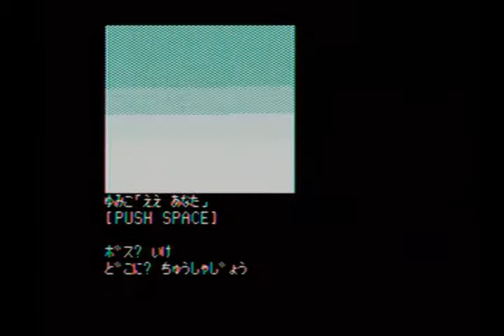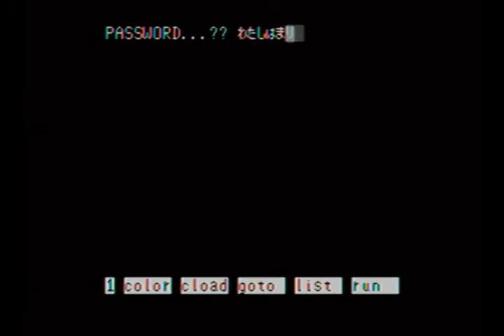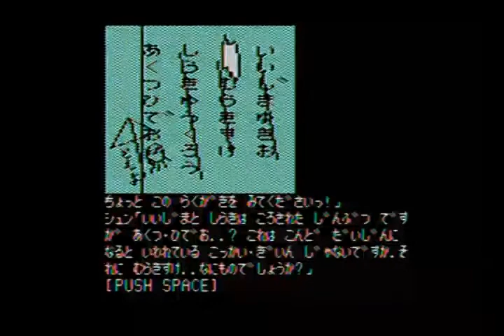オホーツクに消ゆ2/2 retro pc game 1984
ラストシーンは６６０１だとどうしてもフリーズしてしまい、かわりに６００１でプレイした関係で白黒になってしまっています・・・
edited by scrumhalf film's 2012